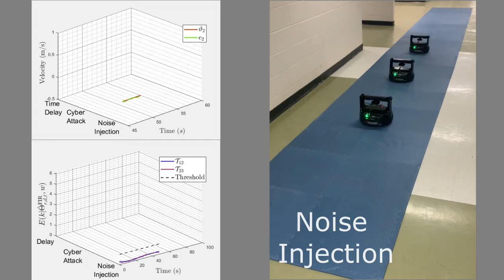Transmissibility-based Sliding Mode Control of Faulty Autonomous Vehicles Platoon - IROS 2020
Laboratory experiment for fault detection and mitigation of connected autonomous vehicles platoon using transmissibility-based sliding model control. This work has been presented and published in the proceedings of the 2020 International Conference on Intelligent Robots and Systems (IROS).